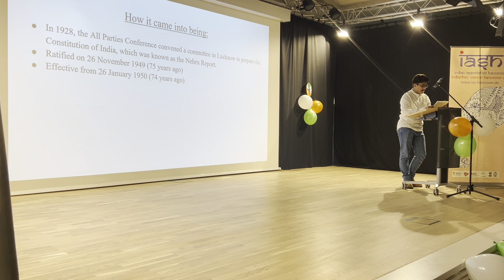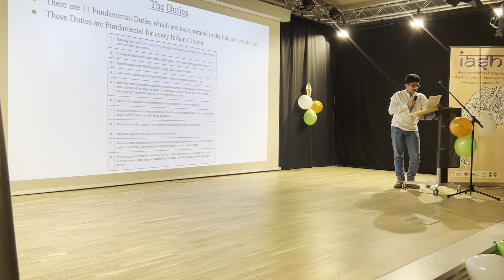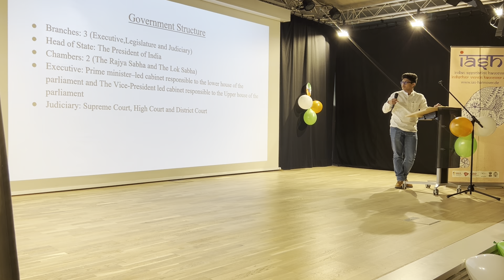Presentation in 75th Republic Day Celebration-Hannover - IASH Germany